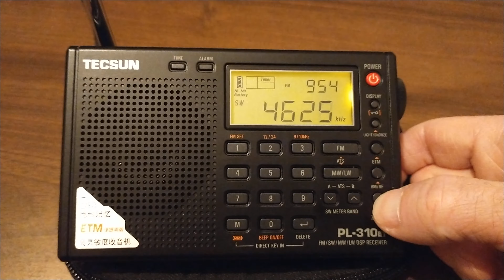Tecsun PL-310ET UVB-76/The Buzzer 4625Khz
UVB-76 4625Khz just using the telescopic antenna

Location - Buckinghamshire UK at 2100 UTC